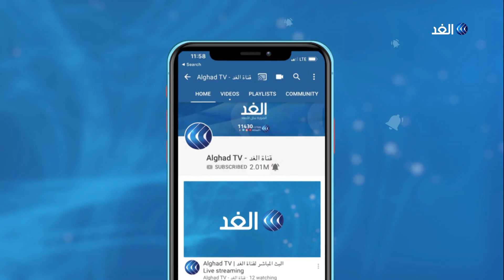محلل يكشف تداعيات حكم محكمة لبنان بشأن قضية اغتيال الحريري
أقرت المحكمة الدولية الخاصة بلبنان بإدانة سليم عياش في جريمة اغتيال رئيس الوزراء اللبناني رفيق الحريري عام 2005 فيما تم تبرئة ثلاثة متهمين بسبب عدم كفاية الأدلة، وكانت المحكمة الدولية الخاصة بلبنان بدأت عملها منذ مارس عام 2009 بقرار من مجلس الأمن والحكومة اللبنانية.

المزيد من التفاصيل يتحدث من بيروت علي الأمين الكاتب والمحلل السياسي مع الإعلامي ياسر رشذي
 عبر النشرة الإخبارية